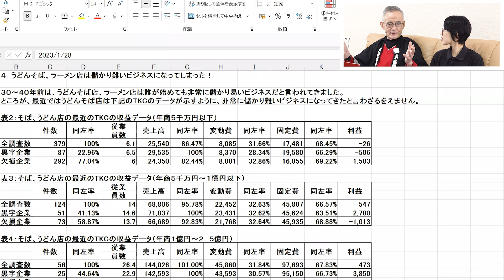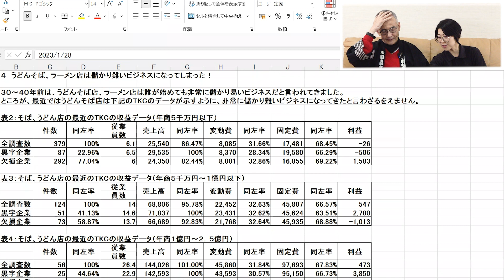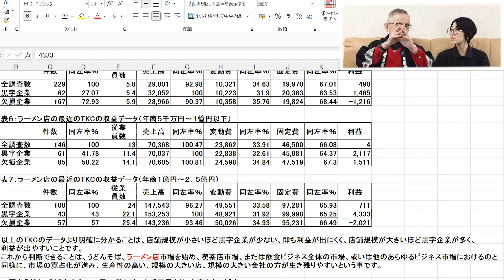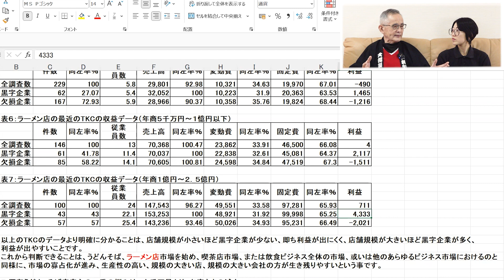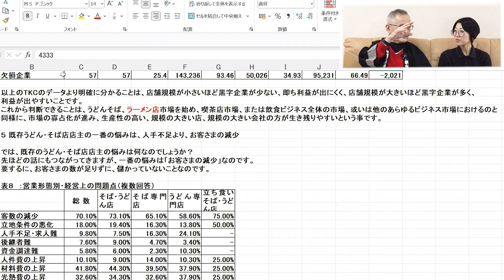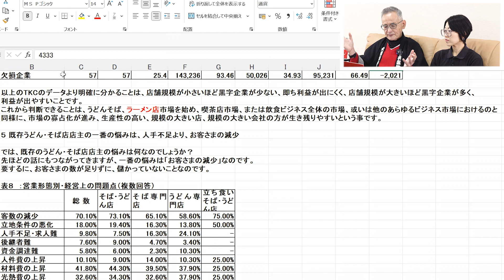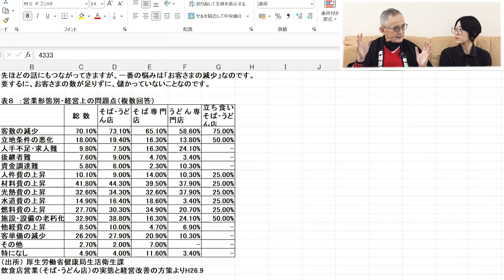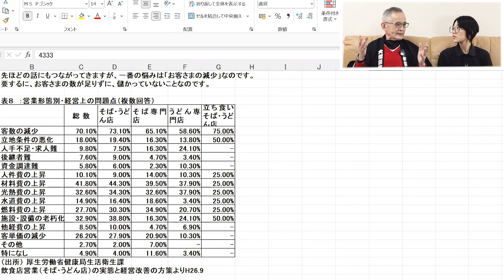これからの厳しい人手不足時代を生き抜く【うどんそば、ラーメン店は儲かり難いビジネスになってしまったのか】part4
@noodlemovief 代表取締役 ロッキー藤井のオンラインセミナーです。
麺ビジネスや経営者に実践的な内容をご紹介しています。

大和オンライン麺スクール▶ https: //yamatomfg.learnworlds.com サンプル

第４回は、「これからの激しい人手不足を生き抜くには」の１章「うどんそば、ラーメン店は儲かり難いビジネスになってしまったのか」part4です。
直近に開催された、麺学校での生徒さんの質問なども踏まえ幅広い内容となっております。
海外と日本と麺ビジネスの違いが良く分かる内容となっております。
過去のデータに基づきうどんそば、ラーメン店が儲かり難いビジネスになってしまった原因は何なのかお話をさせていただいております。
また、人手不足の本質について役に立つ深い内容となっております。